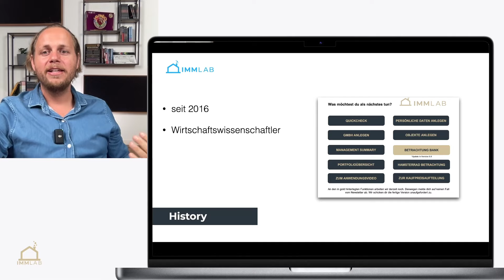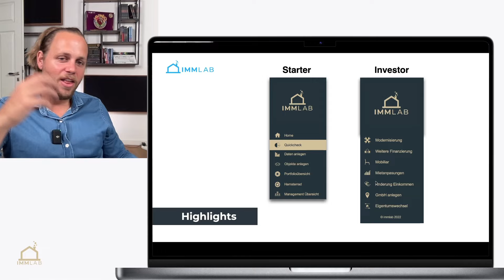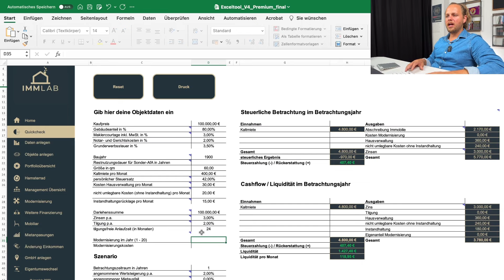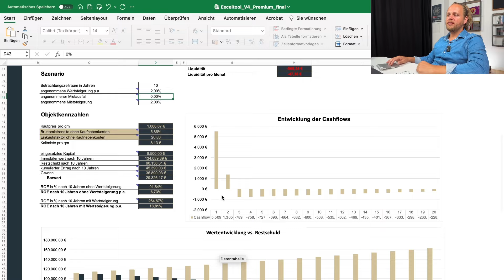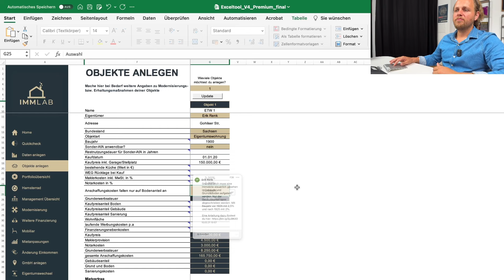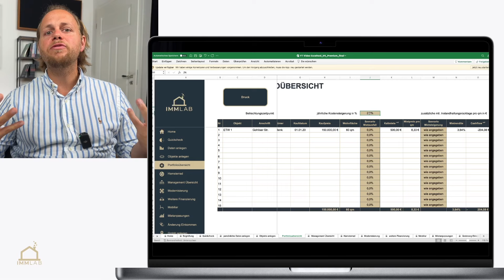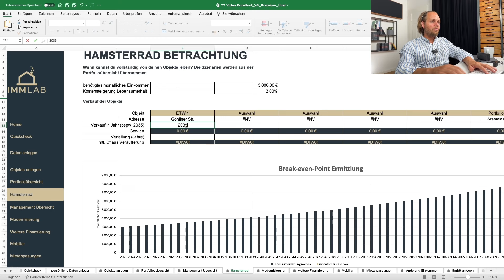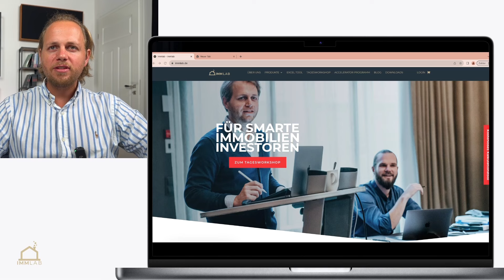Das BESTE Excel-Tool für Immobilien-Kalkulationen 2023! (Excel-Tool Immlab)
Liebe Community,

wir sind 2016 mit der Motivation gestartet, ein Kalkulationstool zu entwickeln, das uns jeden Tag "begeistert" und natürlich einen perfekten Einblick bietet, ob sich die Immobilien lohnen und die Strategie aufgeht.

Nach 7 Jahren und einem Investment von 17.800€, ohne unsere eigene Zeit mit einzubeziehen, können wir sagen, es ist fertig.

Besonders wichtig war für uns die Portfolioübersicht und die Betrachtung des Hamsterrads. Hierbei kann der Investor genau sehen, wann er finanziell unabhängig ist, entweder durch den Cashflow oder den Verkauf der Objekte.

Für die Profis unter euch haben wir eine Premium Version erstellt, die noch mehr kann.
Immobilien können den Eigentümer wechseln zum Beispiel von privat in die GmbH überführt werden.

Du kannst eine vermögensverwaltende GmbH anlegen
Du kannst das Einkommen zu einem bestimmten Zeitpunkt anpassen, wie den Renteneintritt
mehrere Finanzierungen und Modernisierungen pro Objekt anlegen und vieles mehr.

Viele Grüße,

Erik und das ganze immlab Team